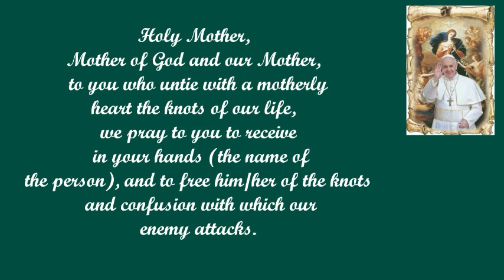Feeling Hopeless? Here’s a Powerful Prayer for Impossible Cases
Pope Francis’ Prayer to  Mary Undoer of Knots

Mary, Untier of Knots or Mary, Undoer of Knots is the name of both a Marian devotion and a Baroque painting (German: Wallfahrtsbild or Gnadenbild) which represents that devotion. The painting by Johann Georg Melchior Schmidtner, of around 1700, is in the Catholic pilgrimage church of St. Peter am Perlach, otherwise known as the Perlach church, in Augsburg, Bavaria, Germany. Pope Francis saw the image while in Germany as a student and promoted her veneration in Latin America.

PRAYER

Holy Mary, full of God’s presence during the day of your life, you accepted with
full humility the Father’s will, and the devil was never capable of tying you up with
his confusion.
Once with your Son you interceded for our difficulties, and full of kindness and
patience, you gave us example of how to untie the knots in our life. By remaining
forever Our Mother, you put in order and make more clear the ties that link us to
the Lord.
Holy Mother, Mother of God and our Mother, to you who untie with a motherly
heart the knots of our life, we pray to you to receive in your hands (the name of
the person), and to free him/her of the knots and confusion with which our
enemy attacks.
Through your grace, your intercession and your example deliver us from all evil,
Our Lady, and untie the knots that prevent us from being united with God, so that
we, free from sin and error, may find Him in all things, may have our hearts
placed in Him, and may serve Him always in our brothers and sisters.
Amen.